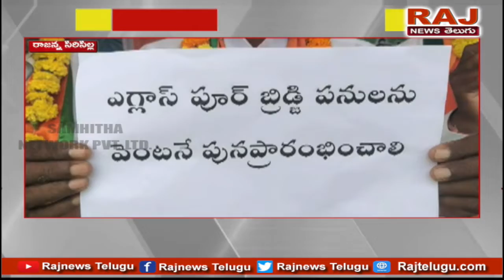ఎగ్లాస్ పూర్ వంతెన పూర్తి చేయాలనీ బీజేపీ ఆందోళన | BJP demands completion of Eglaspur bridge